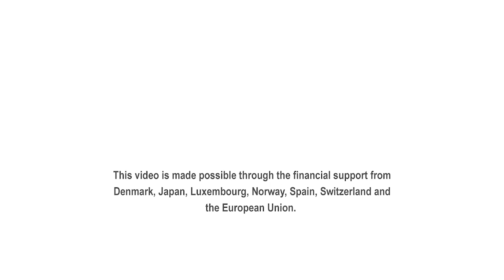Progress in Designing and Planning of a National Forest Inventory in Myanmar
Under the framework of the UN-REDD Programme in Myanmar,FAO has been supporting the Forest Department in developing a new National Forest Inventory (NFI) as an important component of its enhanced National Forest Monitoring System . FAO’s expertise globally and in the region in implementing NFIs helped the country to set up an NFI approach which is objective driven and user-oriented taking into account key information needs of relevant stakeholders as well as the increasing monitoring and reporting requirements on forests at international level. An effective field methodology was developed in 2018 which is the basis for the training and field testing carried out between February and April 2019. In this video  training participants and experts share their views on the NFI in Myanmar and talk about the crucial role of the availability of robust forest information in ensuring sound forest policy planning and evaluation for sustainable forest use as well as responding to international monitoring needs in the context of Climate Change and REDD+.